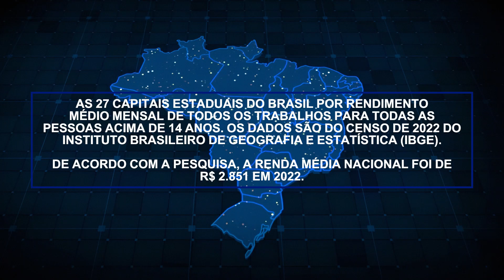As Capitais Com Os Maiores (E Menores) Rendimento Médio Mensal | CENSO 2022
As 27 capitais estaduais do Brasil por rendimento médio mensal de todos os trabalhos para todas as pessoas acima de 14 anos. Os dados são do CENSO 2022 do Instituto Brasileiro de Geografia e Estatística (IBGE).

De acordo com a pesquisa, a renda média nacional foi de R$ 2.851 em 2022.